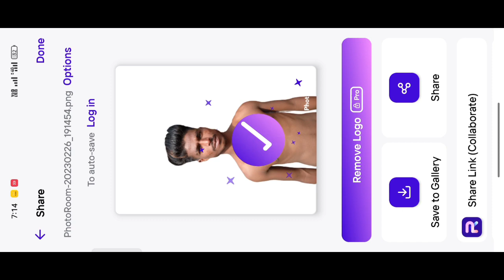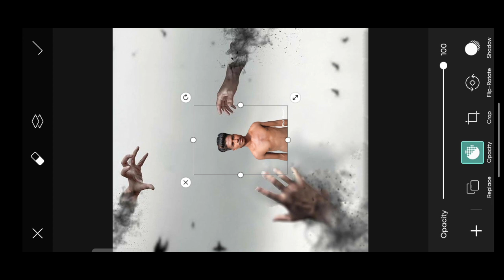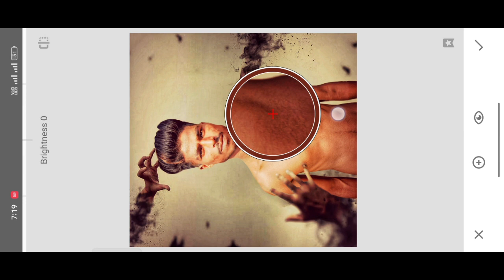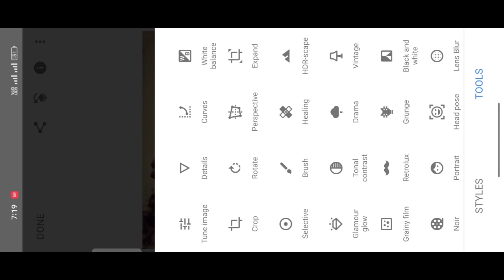New photo editing [PicsArt photo editing] creation by Avtar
New photo editing, danger photo editing, PicsArt photo editing, Snapseed photo editing kaise karen,lr photo editing

Take smart face in PicsArt,
Snapseed

Hallo dosto hamare YouTube channel

Creation by Avtar